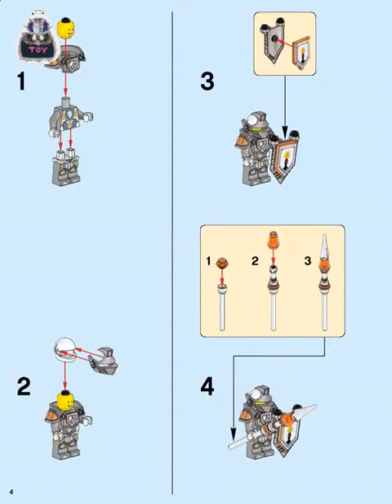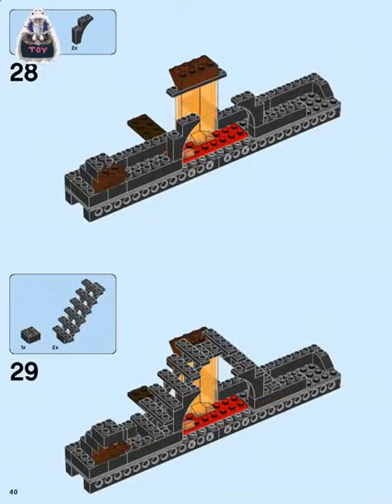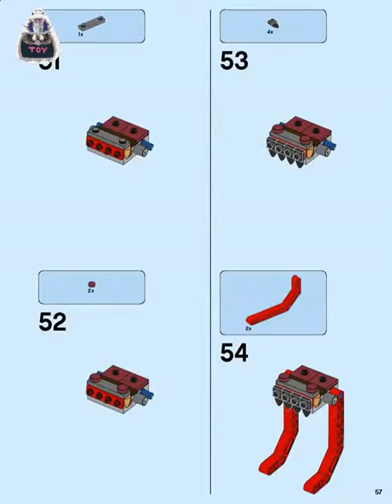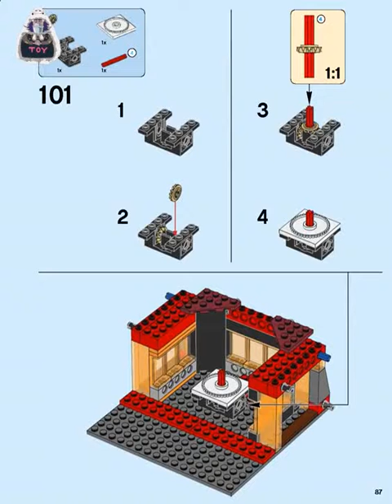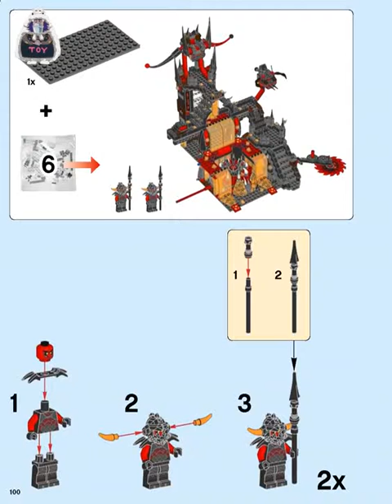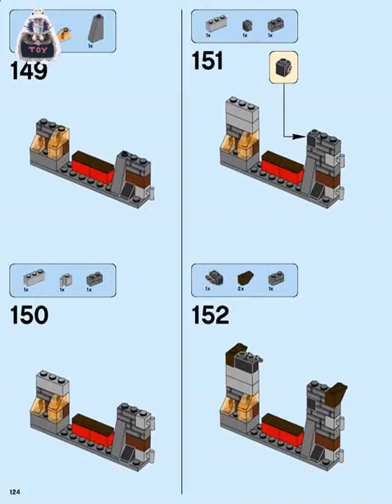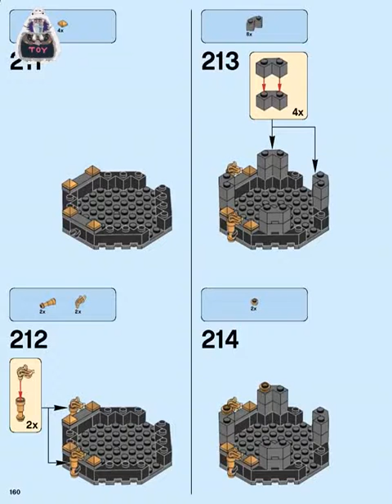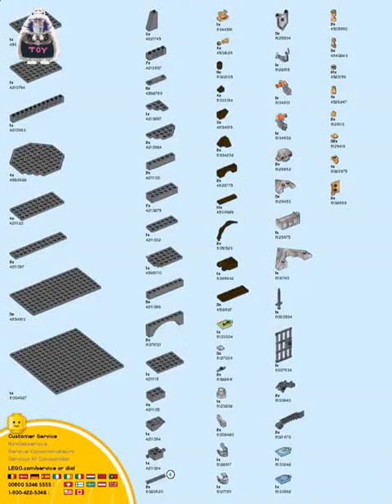Lego 60143 2017 Lego Nexo Knights Jestro's Volcano Lair instructions 70323